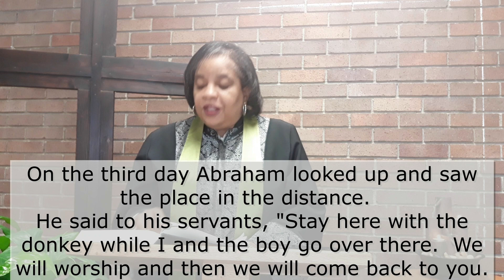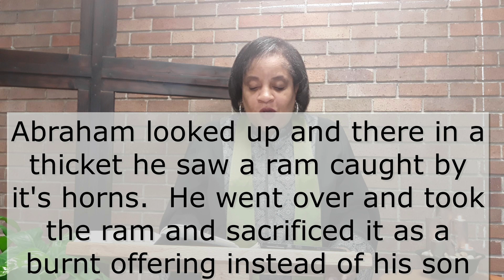Windsor UMC Sunday 6/21 Devotional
Windsor UMC does not own the rights to this music.